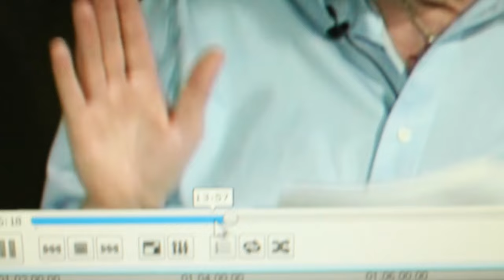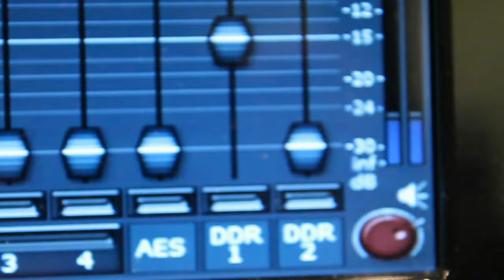Ex Mormon Files - 219 - Allen Nielsen